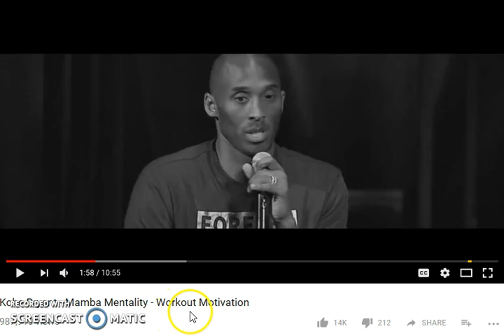Cornerback Pro Just Do It